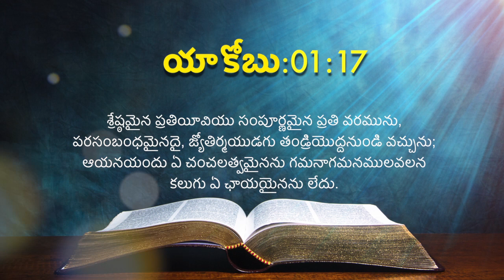ఈ రోజు దేవుని ద్యాన వాక్యము [12/05/2021] - Today Bible Verse - Telugu Bible Verse